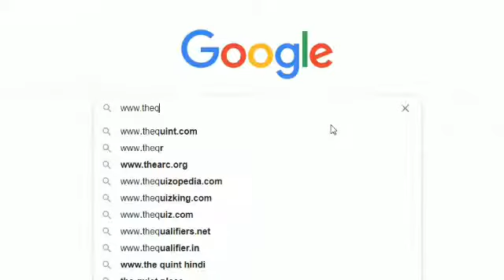S B Park Sarbojanin Durgapuja 2020| Robot Maria Inauguration| The Quiry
রোবট মারিয়া এবার নজর কাড়বে ঠাকুরপুকুরে। বাংলায় তৈরি রোবট বাঙালির শ্রেষ্ঠ উৎসব। শনিবার এমনই আশ্চর্যজনক ঘটনা ঘটলো ঠাকুরপুকুর এসবি পার্কে।